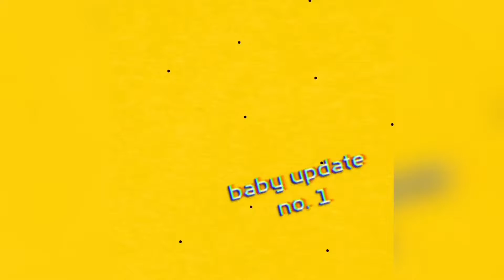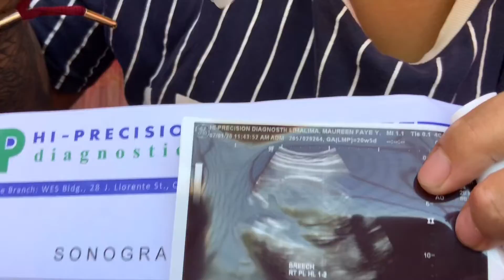Baby Update No. 1 | Gender Reveal Pre-Game | GUESS AND WIN A PRIZE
This is our first baby update. We had an ultrasound and now we know the gender of our baby. Now for some fun, we made a guessing game out of it. Check the video for more details.